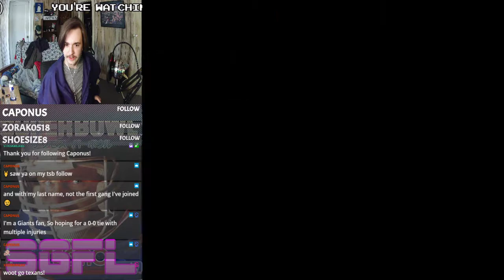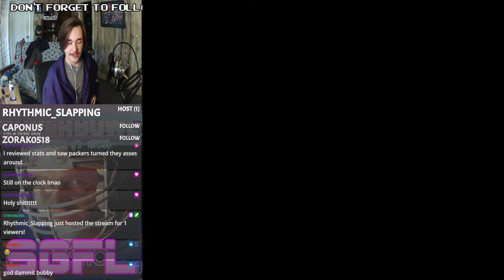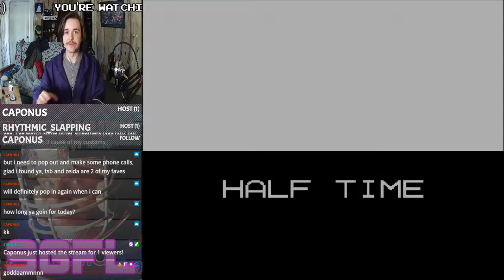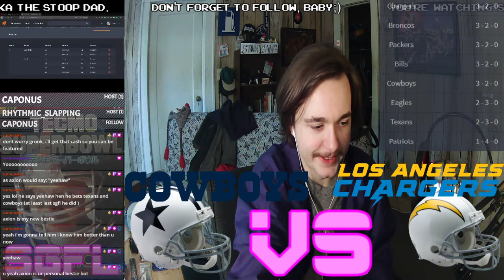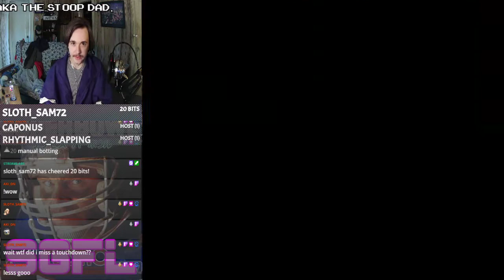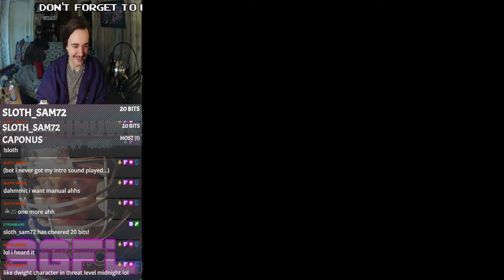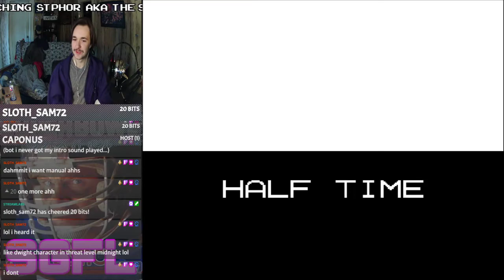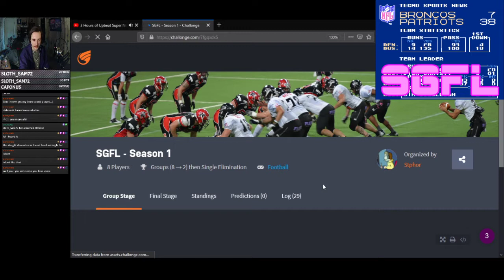SGFL: S0, Week 6 | PHI v TEX | GB v BUF | DAL v LA | DEN v BOS